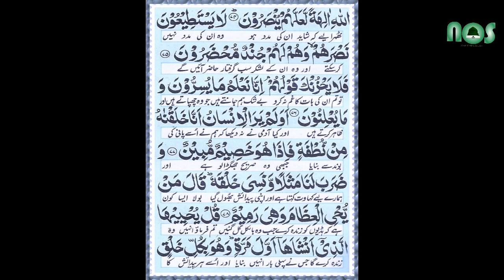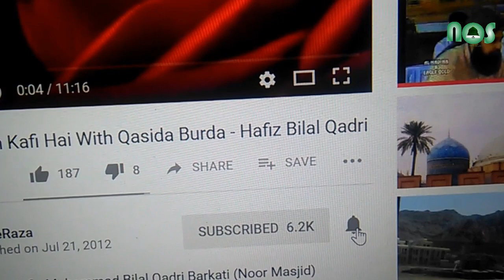Surah e Yaseen Recited by Hafiz Bilal Qadri